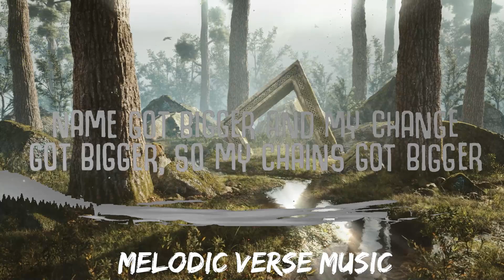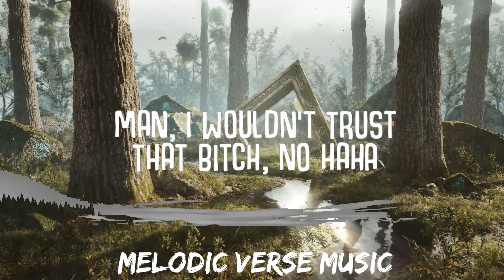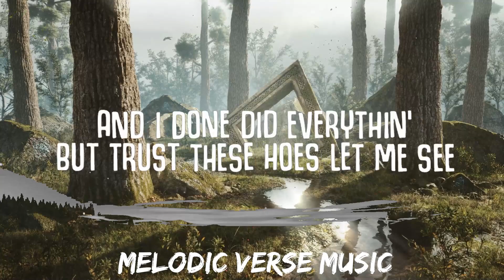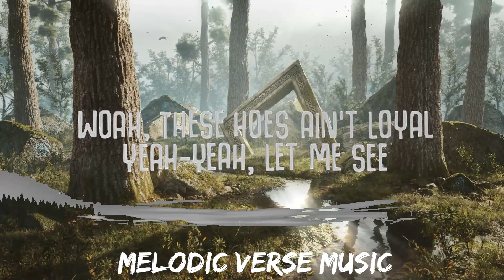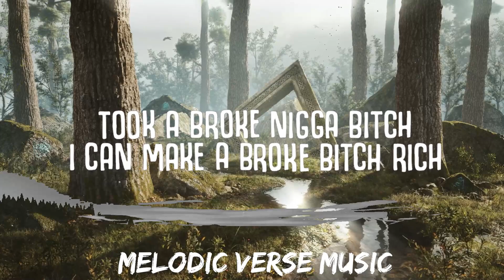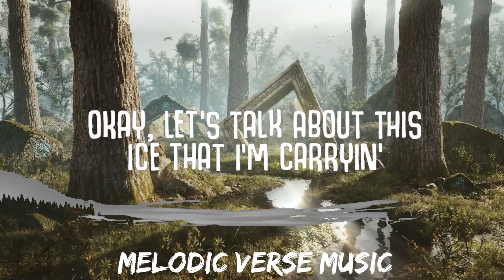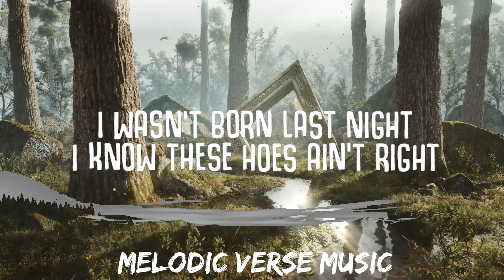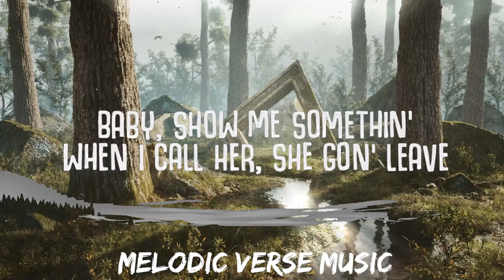Chris Brown - Loyal (Lyrics) | 25mins - Feeling your music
🎤  Lyrics "Loyal":
[Intro: Lil Wayne, Chris Brown]

[Verse 1: Lil Wayne, Chris Brown]
But you was blowin' up her phone last night
But she ain't have her ringer nor her ring on last night, ooh
N*gga, that's that nerve
Why give a b*tch your heart when she'd rather have a purse?
Why give a b*tch an inch when she'd rather have nine?
You know how the game goes, she be mine by halftime
Birdman Junior in this b*tch, no flamingos
And I done did everythin' but trust these hoes (Let me see)
CB, f*ck with me

When a rich n*gga want you
And your n*gga can't do nothin' for ya
Oh, these hoes ain't loyal
Woah, these hoes ain't loyal

Took a broke n*gga b*tch
I can make a broke b*tch rich
But I don't f*ck with broke b*tches

Eyes closed, smokin' marijuana
Rollin' up that Bob Marley, I'm a rasta
She wanna do drugs (Drugs)
Smoke weed, get drunk (Wasted)
She wanna see a n*gga trap
She wanna f*ck all the rappers (Let me see)

(Uh-huh)
When a rich n*gga want you (Want you, baby)
And your n*gga can't do nothin' for ya (Nothin', no)
Oh, these hoes ain't loyal (No, they ain't)

If she a bad b*tch, let's get to it (Right away)
I know, girl, that you came in this b*tch with your man
Just got rich (Got rich)
Took a broke n*gga b*tch (Yeah)
But I don't f*ck with broke b*tches (Girl, it's you)

(Uh-huh)
When a rich n*gga want you (Yeah-yeah, want you, baby)
And your n*gga can't do nothin' for ya (No, nothin', no-woah)
Oh, these hoes ain't loyal (Oh-oh-oh-oh-no)

(Ha!) Rich young n*gga
Name got bigger and my change got bigger, so my chains got bigger
With the top down screamin' out, "Money ain't a thing" (Ha!)
Ha, me and C